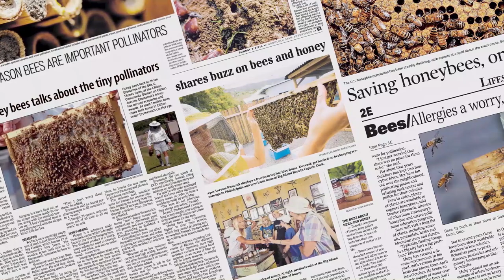Bee People And The Bugs They Love – Official Book Trailer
Bee People and the Bugs They Love is:
•    An inspiring combination of humorous and feel-good stories about beekeepers intertwined with fascinating, up-to-date, and easy-to-understand information about honeybees.
•    The first book to answer the question: What type of person keeps bees?
•    First book to spotlight the quirky, offbeat, and eccentric people that are passionately obsessed with the honey-loving bug.
•    It is NOT a “how to” book